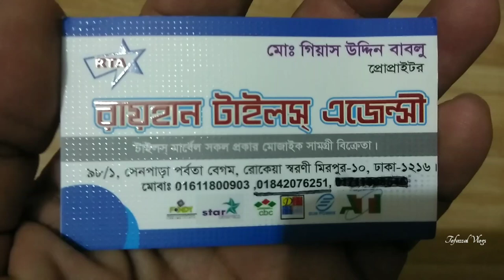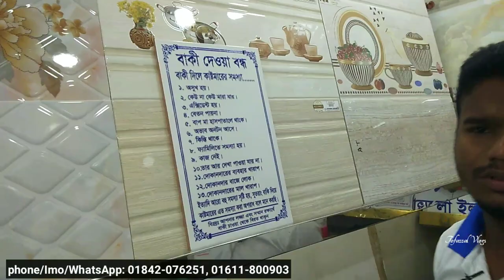A Grade 12X24 wall Tiles।। প্রকৃত মূল্যে ওয়াল টাইলস।। New wall tiles collection.wall Tiles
A Grade 12X24 wall Tiles।। প্রকৃত মূল্যে ওয়াল টাইলস।। New wall tiles & Floor Tiles collection.wall Tiles

Address➡️   ৯৮/১, সেনপাড়া পর্বতা, রোকেয়া
                      স্মরণী, মিরপুর-১০, ঢাকা-১২১৬

টাইলসের দাম
পুরাতন টাইলস কোথায় পাওয়া যায়
bangladesh tile
bd tiles price
tiles design
টাইলস ডিজাইন
tiles design
tiles price
tiles design for home
tiles work
tiles fitting
floor & tiles
tile floor
tile floors
tile flooring
tile & flooring
flooring tiles
floor tiles
tiles store
tile stores
tiles design
tiles flooring
tile shops near me
tiles outlet
tile outlet
tiles & floors
floor & tile
tile near me
tiles & floors
flooring & tile
tiles flooring tampa
tampa tiles
tiles market
bangladeshi tiles price
bangladeshi tiles
chaina tiles
chaina tiles price
chaina tile
chaina tile price
akij tiles
akij tile
abc tile
abc tiles
xmonica tile
xmonica tiles
xmonalisa tile
xmonalisa tiles
dbl tile
dbl ceramices
dbl tiles
fu-wang tile
fu-wang tiles
fuwang tile
fuwang tiles
xalexander tile
xalexander tiles
tushar ceramic
tushar ceramics
ashish chanchlani
punjabi song
dynamo gaming
bb ki vines
t series
tom & jerry
cmiway bantai
study iq
#5 minute crafts
amif bhadana
stand up comedy
old town road
billie eilish
justin bieber
ariana grande